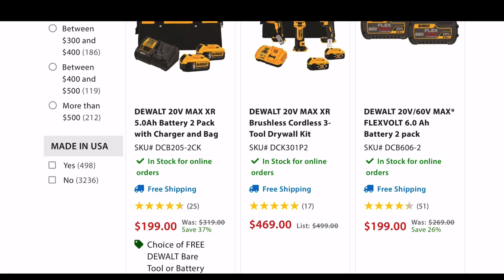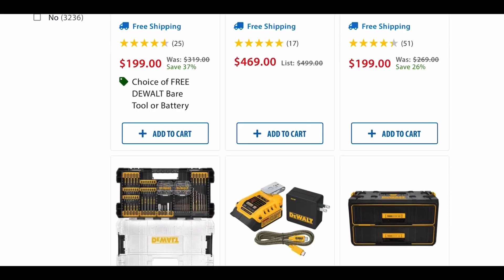Extra CYBER MONDAY Savings at Acme Tools! Save an additional 10% off DeWalt and MORE Today only!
Save 10% off site wide at Acme Tools!

Use code CYBERSALE and/or CYBERYELLOW, CYBERRED on November 28th ONLY 👇
***My apologies for the code confusion, Acme made last minute changes to the sale after filming and uploading my video.

JB Tools

Creator Support
Venmo @jencline5-9